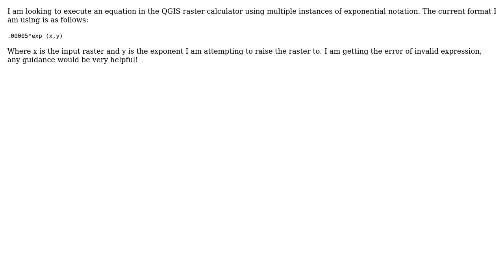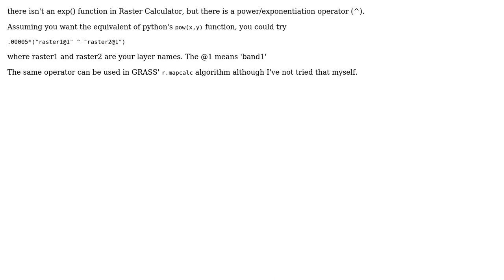GIS: QGIS Exponential Notation in Raster Calculator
With thanks & praise to God, and with thanks to the many people who have made this project possible! | Content (except music & images) licensed under CC BY-SA | Music | Images & others | With thanks to user Steven Kay user E. Weglarz and the Stack Exchange Network Trademarks are property of their respective owners. You are responsible for your own actions.